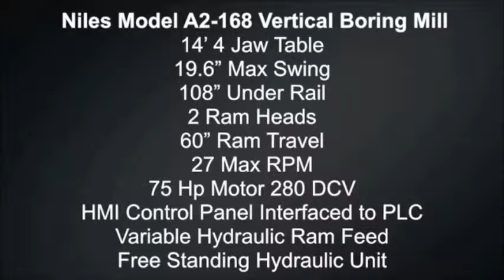Niles A2-168 | Vertical Boring Mill | ID#103929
ABL Technology, LLC is a Used CNC Machinery Dealer located in Central Florida near the I-4 Corridor.  This conventional Vertical Boring Mill made by Niles in the 1950's is equipped with a 168" 4-Jaw Table, Spare Chuck Jaws, (2) Tilting Type RAM Heads, Variable Hydraulic RAM Feed, Free Standing Hydraulic Unit, Pendant Control & Updated Electrics w/ HMI Panel interfaced to PLC Controls.